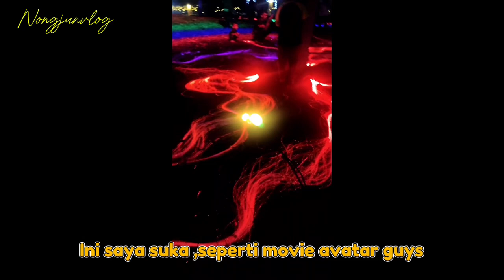PESTA LAMPU 💡💡🌠seperti AVATAR MOVIE 😱vlog vloglife@nongjunvlog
Buat teman teman yang mendukung channel saya juga terima kasih.
Semoga teman2 sihat selalu dan bahagia ❤️❤️